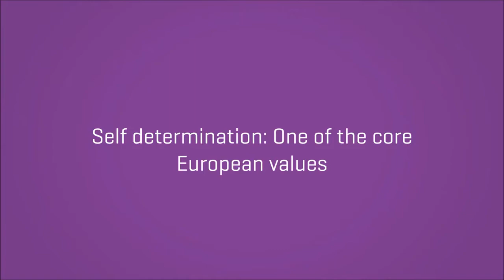European Free Alliance - Europe and self-determination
👆 EFA President Nelly Maes on EFATV about Europe and self-determination.

Europe and many global countries are driving with unrestrained effort to return to "sovereign" serf-determination, to free themselves from the global elitists (socialism), and that is why we see movements such as:

👉 Brexit: Britain leaving the EU
👉 Spaxit: Spanish exit of the EU
👉 Wexit: Alberta exit from Canada
👉 And more than a 100 other movements doing the same

Why would any minority group member choose to stay under the Marxist ANC government which is totally pro-socialist in all their policies?